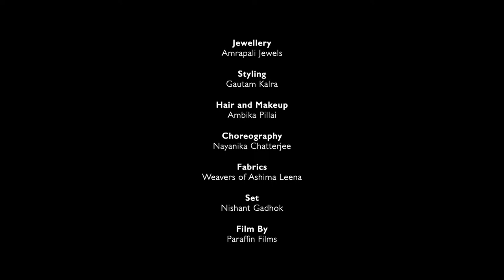LMIFWSS21 | ASHIMA LEENA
Showcasing Ashima Leena India Spring Summer’21 collection at the first-ever phygital edition of Lotus Make-Up India Fashion Week SS’21, luxury partner DLF Emporio/The Chanakya